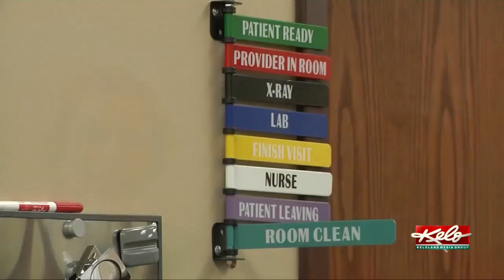Getting ready for school with a doctor's visit